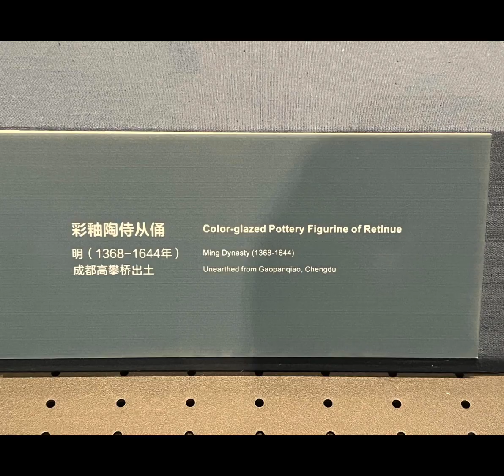【騎馬俑・侍俑】常設展【成都歴史文化陳列/古代篇–花重錦官城】会場:成都博物館